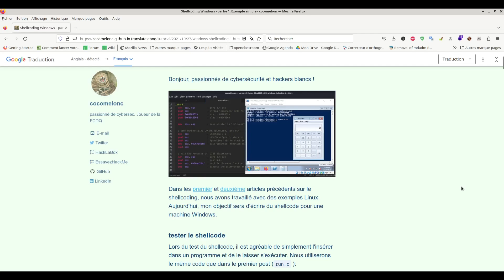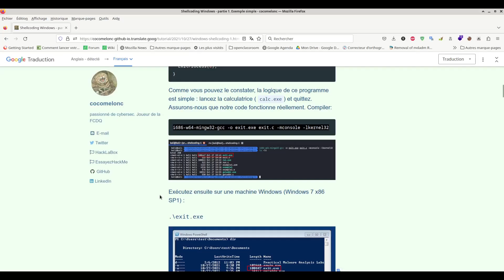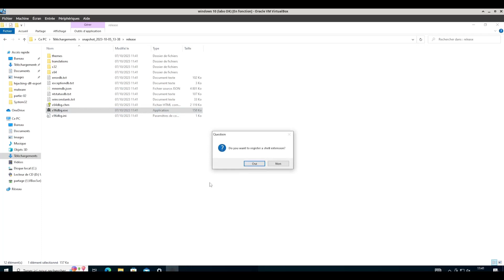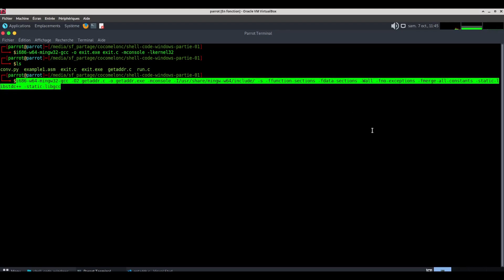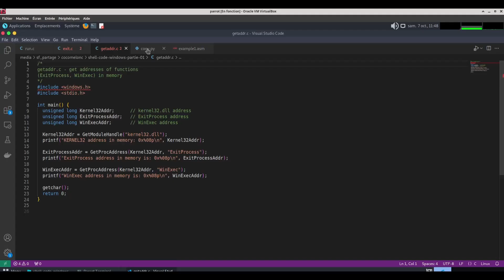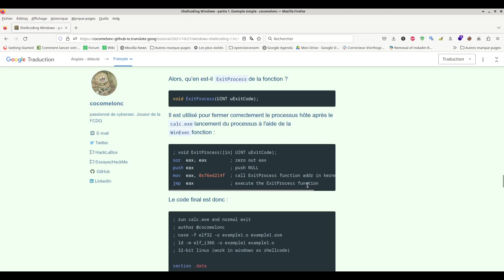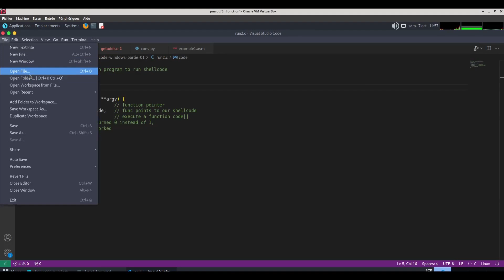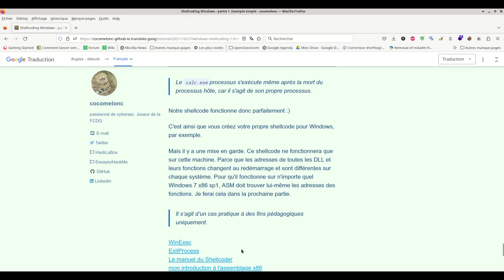Shell code Windows 10 avec la calculatrice partie 01